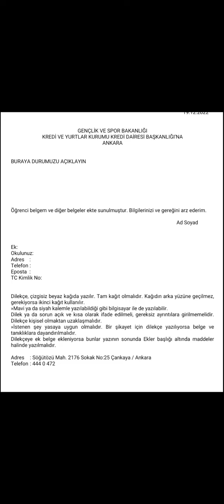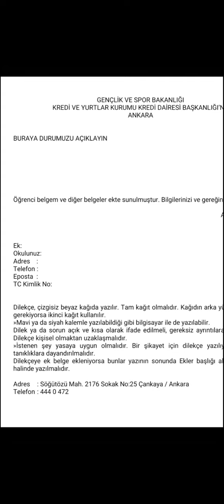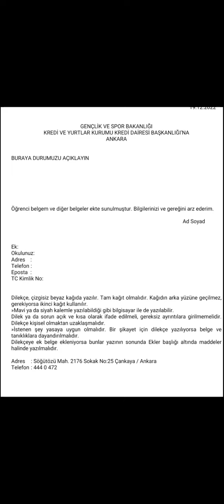KYK BURS ÇIKMAYANLAR ‼️ İTİRAZ DİLEKÇESİ NASIL YAZILIR, NEREYE YOLLANIR?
SİZLERE LAZIM OLACAK TÜM BİLGİLER ve GÜNCEL GELİŞMELER BU KANALDA OLMAYA DEVAM EDİYOR...